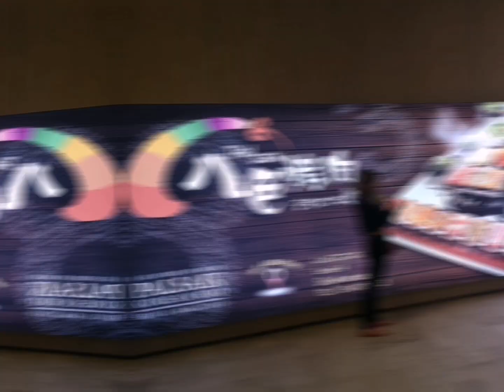Couple trip to Genting Highlands, KL trip #2022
Couple trip with Lim Hui Ping to Genting Highlands for 11 years wedding anniversary celebration, KL trip for awesome friends gathering and my birthday celebrations. Great trip to have all of your accompany. Sharon Cheang, Shino Tan, Ivy Teng

旅途记忆最精彩的，往往不是你去哪儿重要，而是你和谁去，是遇到的人或者风景，而且天时地利人和，这些记忆才会珍藏在你的生命里，一点一滴拼接起来。